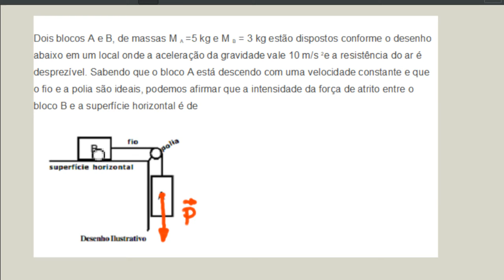REVISÃO ESPCEX - Física - Aula 95 de 100: Leis de Newton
Aula numero 95 de um total de 100 aulas que vai discutir toda a prova da EsPCEx, preparando você para a melhor prova da sua vida, neste vídeo você encontra o problema sobre a aplicação de cinemática em Lançamentos Oblíquos, decomposição do movimento e movimento sob ação da gravidade, toda a base de mecânica para você, para um melhor aprendizado, assista todas as aulas. Resolução completa.